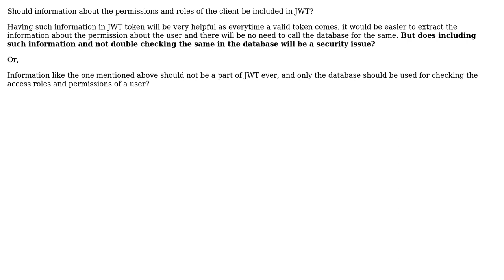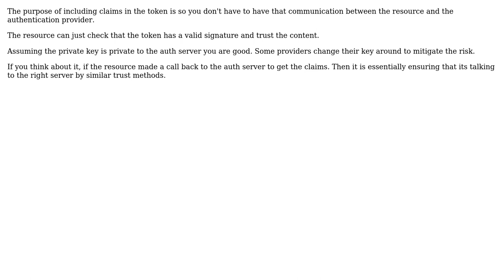Should access permissions and roles be included in payload of JWT? (2 Solutions!!)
Should access permissions and roles be included in payload of JWT?

With thanks & praise to God, and with thanks to the many people who have made this project possible! | Content (except music & images) licensed under CC BY-SA | Music | Images & others | With thanks to user JustAMartin user Ewan user Anshul Sahni and the Stack Exchange Network Trademarks are property of their respective owners. You are responsible for your own actions.